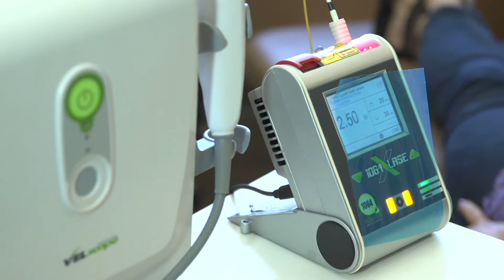Find out what Granbury Dental Center is all about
Granbury & Fort Worth, TX Dentists at Granbury Dental Center provide dental services with the latest technology.

Dentist Fort Worth TX
Dentist Granbury TX
Dentist Dallas TX

General Dentist
Cosmetic Dentist
Invisalign
Porcelain Veneers
Dental Cleanings
Dental Exams
Fluoride Treatment
Dentures
Bonding
CEREC 3D
Dental Implants
Dental Bridges
Porcelain Crowns
Reconstructive Dentistry
Sealants
Sedation Dentistry
Teeth Whitening
TMJ Treatment
Orthodontics
Sleep Apnea Treatment

Granbury Dental Center
Dr. Jeff Buske
3412 East Highway 377